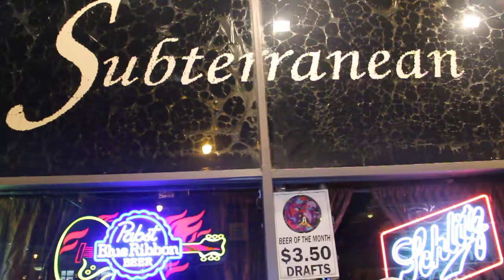Shadow Master MC Talks 15 Yr Anniversary @ Sub T